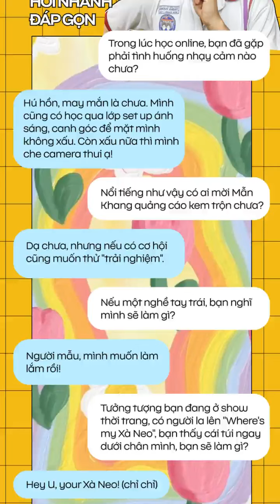"Túm" ngay nam sinh HOT nhất kỳ thi ở cổng trường: "2k3 như bài văn không có đoạn kết!"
- Em chỉ lấy tình yêu và tâm hồn người đàn bà của em để viết về bài Sóng!
- Đây là lần đầu tiên trong 12 năm đi học, em viết Văn sang tờ thứ 3.
- Em không có dự đoán tác phẩm văn học nào hết vì không có nhân vật nào khổ như 2k3 tụi em.
... Phát biểu 3 câu thôi, Mẫn Khang - cậu bạn học lớp 12A4 trường THPT Trưng Vương, TP.HCM đã gây bão khắp MXH ở kỳ thi THPT Quốc gia 2021. Gen Y thì khen những đứa em của mình bây giờ đáo để thật, ngày xưa thấy máy quay tự động chạy xa 8km. Còn những Gen Z "same same" lứa với Khang, ai cũng vỗ ngực tự hào mà nói: Gen Z chúng mình bây giờ đỉnh vậy đó!
Mẫn Khang ngoài đời đây!
Tất nhiên, chẳng mấy khi chúng ta được tận hưởng những c...